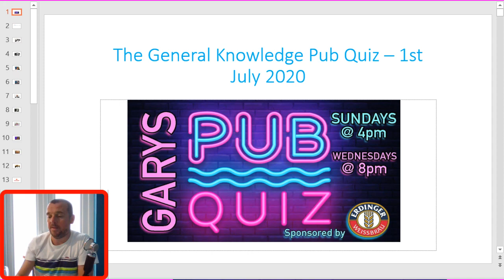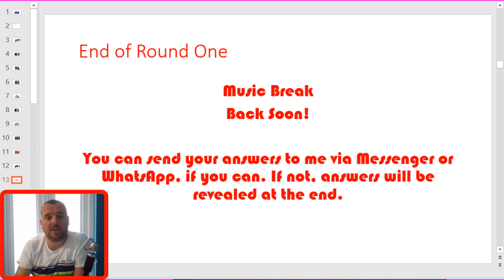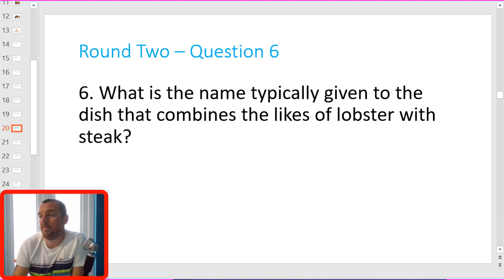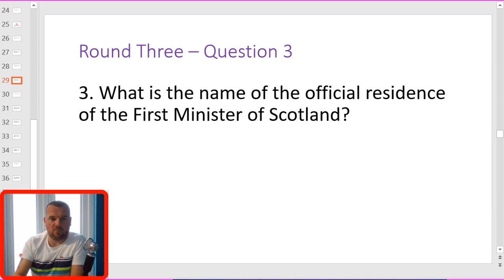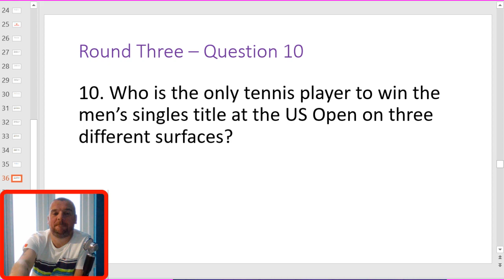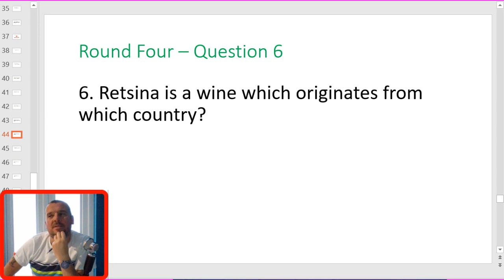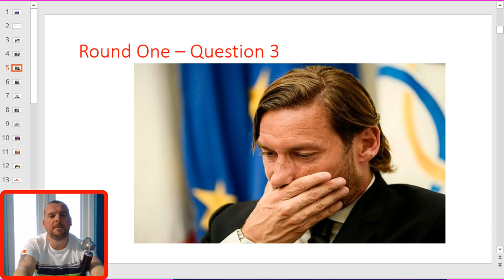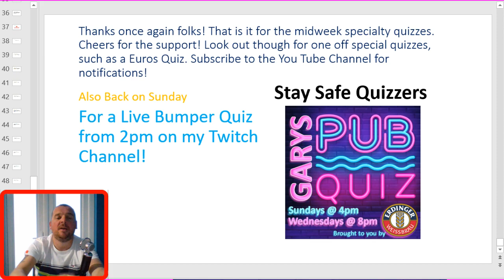General Knowledge Pub Quiz 1st July 2020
Your last Wednesday night pub quiz folks. Tonight is all about your general knowledge.